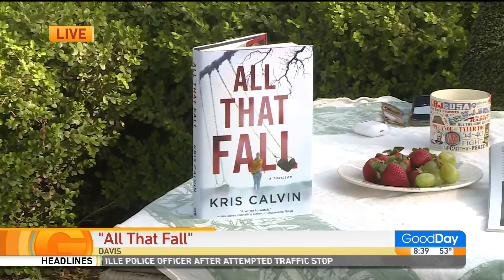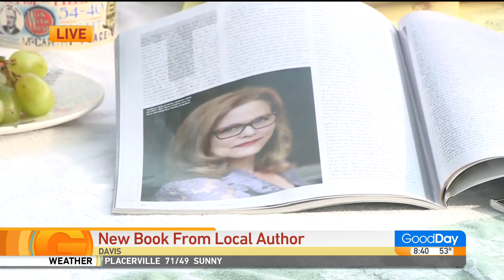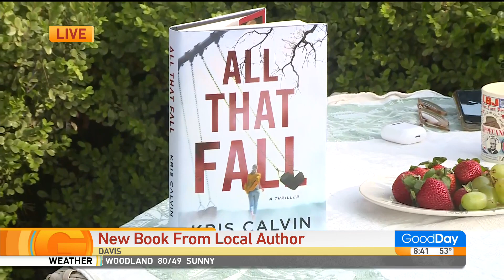Local Author Debuts New Book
Local author and child advocate Kris Calvin and the debut of her thriller, ALL THAT FALL, which is set in Sacramento.